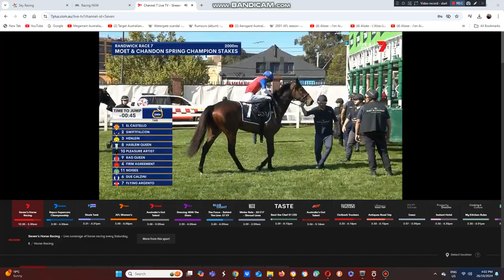2024 Spring Champion Stakes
The Anthony Cummings Tranied El Castello Wins The Spring Champions Stakes At Royal Randwick This Afternoon.